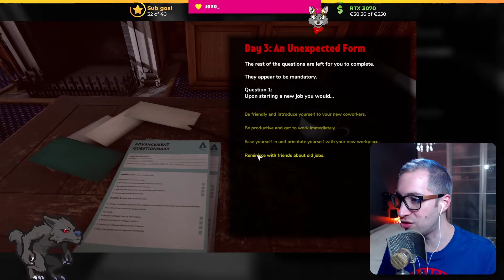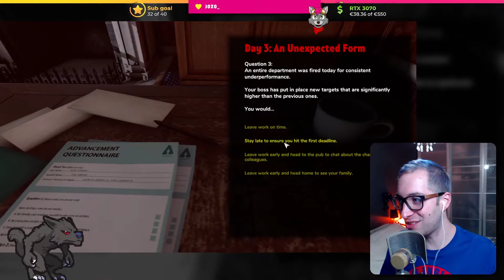Not for Broadcast Review: Multitasking made fun!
Have you always wanted to have a job as a director on for a TV show? Well the game Not For Broadcast is basically the next best thing. You call the shots, but it can get pretty hectic!